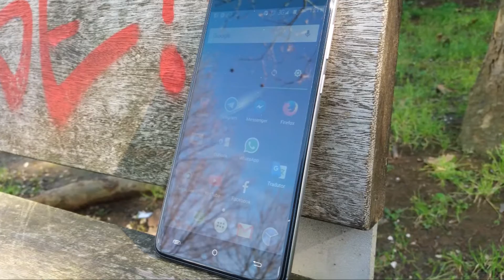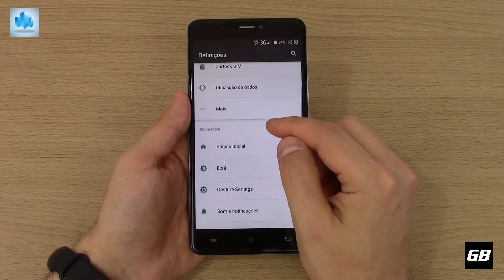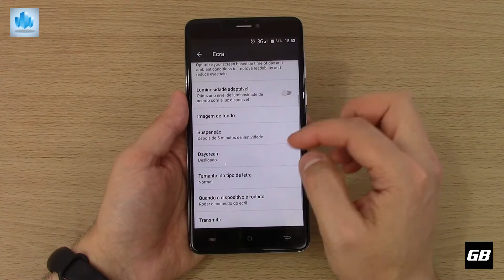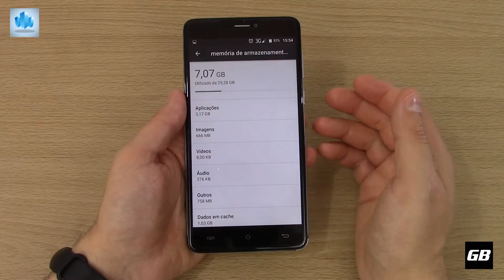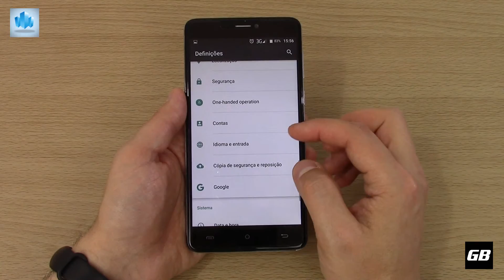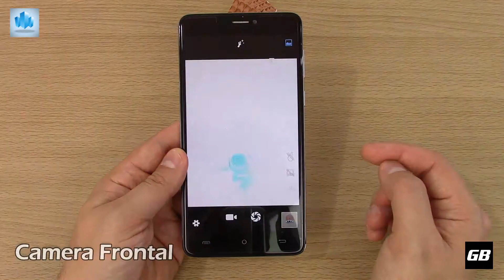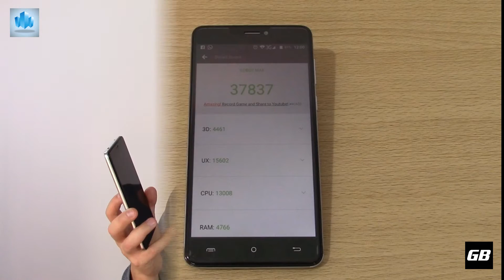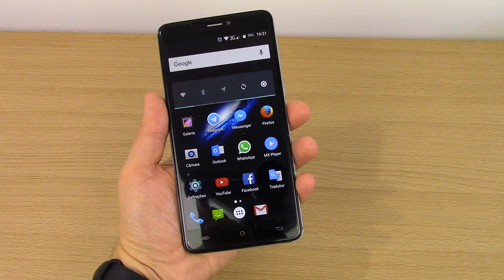CUBOT MAX - Grande com PREÇO BAIXO!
CUBOT MAX (c/ oferta de uma SmartBand)

Envio sem Alfandega:
Standard Shipping - Local Direct Express

Ecrã 6" HD 1280x720p
Processador Mtk Mt 6735a Octa-Core a 1.3Ghz
3GB RAM
32GB de memória interna
Camera traseira de 13MP, frontal de 5MP
Dual-SIM + micro sd até 128GB
Cores: Preto, dourado e prateado